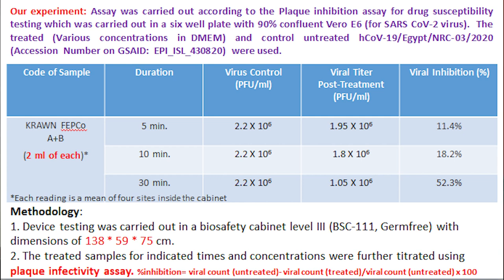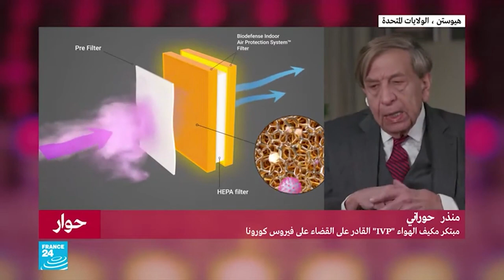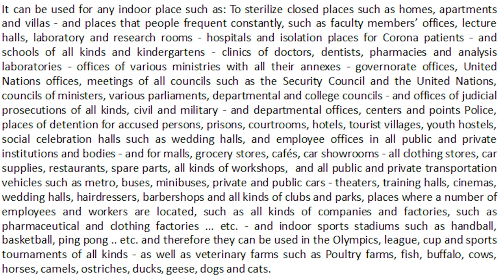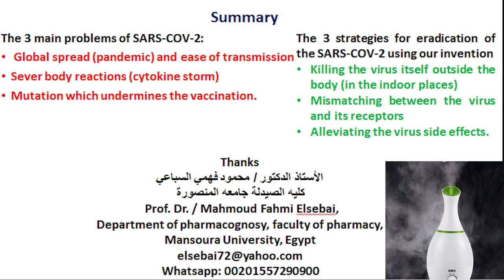Corona / COVID eradication by fumigation of indoor places. Prof. Dr. / Mahmoud Fahmi Elsebai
Corona / COVID eradication by fumigation of indoor places
Prof. Dr. / Mahmoud Fahmi Elsebai, Faculty of Pharmacy, Mansoura University, Egypt.  القضاء على كورونا باستخدام أبخرة لتعقيم الأماكن المغلقة
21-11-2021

هذه التركيبة الصيدلانية تعمل فى ثلاثة اتجاهات للقضاء على كورونا:
1. قتل الفيرس نفسه
2. تغيير طبيعة ACE2  RECEPTORS
3. التغلب على أعراض الاصابة بكورونا
The main 3 obstacles of SARS-COV-2:
 • Global spread (pandemic) and ease of transmission
• Sever body reactions (cytokine storm)
• Mutation which undermines the vaccination
Any drug which could overcome any of these problems can be considered a valuable drug for chasing SARS-COV-2. Our formula might overcome all 3 obstacles as follows:
1. The major mode of action of this formula is through the prevention of viral attachment and entry, which was attributed to their lipophilic nature, enabling them to intercalate into the lipid bi-layer of the viral envelope such as SARS-COV-2.
2. The formula can be used even for the mutant strains of the corona.
3. It can be used for disinfection against all other enveloped viruses and bacteria such as MERS, SARS, flu viruses (Seasonal Influenza, Avian Influenza, Swine Influenza), Herpes simplex viruses HSV1, HSV2, and others.
4. Additionally, the publications showed that the qPCR and immunoblotting analyses confirmed that its components possessed potent ACE2 inhibitory effects in epithelial cells.
5. The formula components are already present in the pharma market, which means it is safe and can be marketed within a very short time.
6. It can be delivered and concentrated into the lung, and reach the site of action in an uncommon way to achieve their tasks.
7. Lungs and air pathways are the target organ for the start of SARS-COV-2 infection and the virus load in the pulmonary airways promotes person‐to‐person contagion; it is advantageous that this formula can be administered by inhalation and thus producing their direct effect in the airways and lungs. This gives a good chance for this formula to distract the binding between SARS-COV-2 spike proteins and their cognate ACE2 receptors.
8. Inhalation is the preferred route of administration for many drugs that have a direct effect on the airways, in particular, the conditions such as asthma and COPD. Its inhalation exerted anti-inflammatory (by blocking cytokines release); it is effectively used in COPD, fever, flu, bronchitis, sinusitis, respiratory infections, and asthmatic patients. Not only killing the SARS-COV-2 virus but also alleviating the symptoms of COVID-19 such as inflammation, bronchospasm (cytokine storm).
9. The components of this formula are characterized by high vapor pressure and lower molecular weight and are consequently easily eliminated and exhaled by the lungs promoting a local pharmacological action.
10. The main advantage of inhaled drugs is the lack of first-pass metabolism → ↑ bioavailability.
11. The vapor generated by this formula has a greater antimicrobial effect compared with its liquid form.
12. Its components are easily extracted and synthesized and are already available in the market.
13. The volatilization is by Sonication → no heat and no noise.
14. Psychological effects → removing masks in the indoor places such as: homes, apartments  places that people frequent constantly, such as faculty members’ offices, lecture halls, laboratory and research rooms - hospitals and isolation rooms - and schools and kindergartens - clinics of doctors, dentists, pharmacies and analysis laboratories - offices of various ministries, governorate, United Nations,  the Security Council and the United Nations, various parliaments, departmental and college councils - and offices of judicial prosecutions,  centers and points Police, places of detention for accused persons, prisons, courtrooms, hotels, tourist villages, youth hostels, social celebration halls such as wedding halls, and employee offices in all public and private institutions and bodies - and for malls, grocery stores, cafés, all clothing stores, restaurants, spare parts, all kinds of workshops,  and all public and private transportation vehicles such as metro, buses, minibuses, private and public cars, airplane, airports, theaters, training halls, cinemas, hairdressers, barbershops  all kinds of companies and factories, such as pharmaceutical and clothing factories ... etc. - and indoor sports stadiums such as handball, basketball, .. etc. and therefore they can be used in the Olympics, league, cup and sports tournaments of all kinds - as well as veterinary farms such as Poultry farms, fish, buffalo, cows, horses, camels, ostriches, ducks, geese, dogs and cats. The results were filed for patenting.